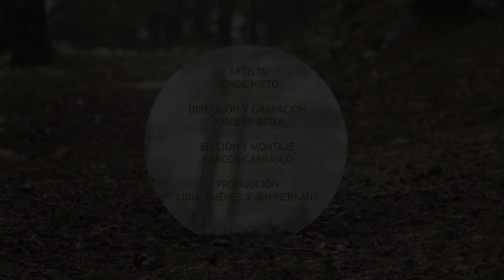Jorge Nieto - Me, Myself & I (Official Video)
Dirección y grabación: Joaquín Reixa
Edición y montaje: Marcos Carrasco
Producción: Lidia Jiménez y Jen Herranz

Lyrics:

I’m always fighting with the man I want to be
Then my anxiety comes and hit me one more time

He got his hands on my chest and push it slow
My expectations has been always miles away

I’m always fighting with the man I used to be
What if I have been the best version of me?

I’m good enough or this is just sympathy?
My insecurity got me thinking everyday

So please come rescue me
If you know how I feel
I need support, love and something that makes me feel real
I wanna be seen I wanna be heard
I wanna be someone who doesn’t care
If the world around is burning
Just let it burn

I’m always think bout how could have been
My head is turning and turning and turning

If everything’s right why it’s so hard
To keep my self-esteem as someone else?